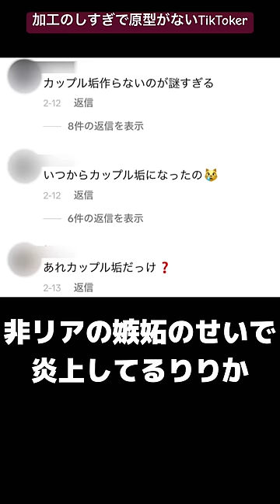加工のしすぎで原型がないTikToker